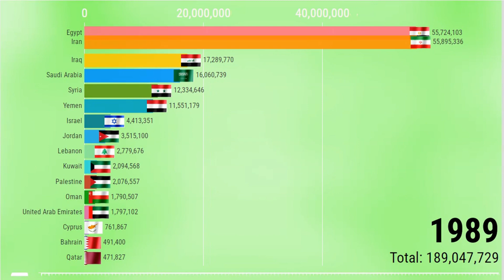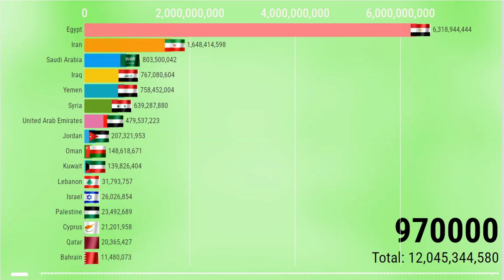Middle East Population (1950 - 1 Million AD) Most Populated Countries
In this video we look at the population of Middle East Countries from 1950 to 1 Million AD.